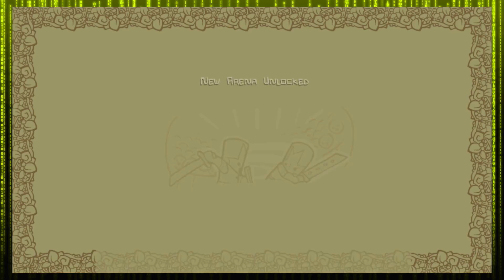Castle Crashers Episode 15: NotSponsored - Team Run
If anyone wants to sponsor us, we want to sponsor you! (We don't have any money tho)

Twitter.com/CodeRunYT

Instagram.com/CodeRunYT

Facebook.com/CodeRun